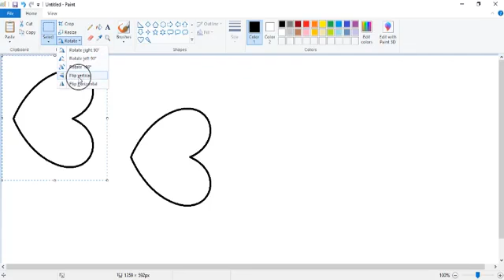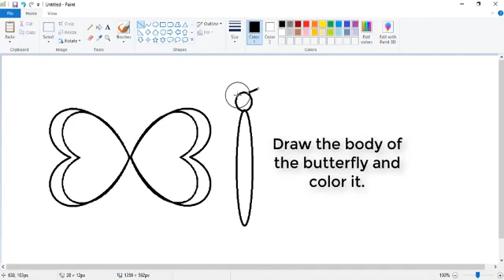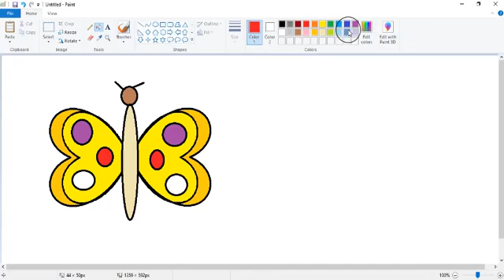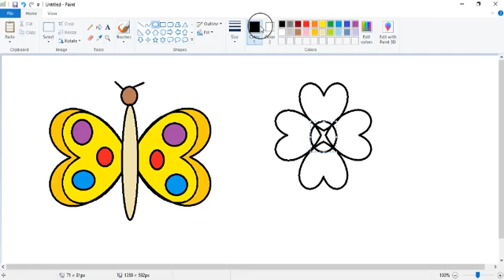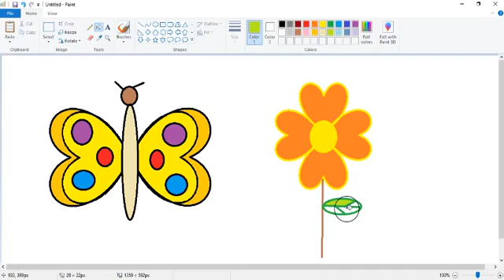How to draw a butterfly and a flower